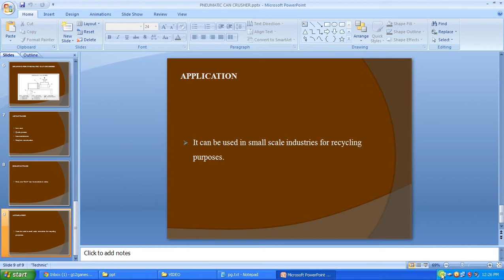IEEE 2014 MECHANICAL PNEUMATIC CAN CRUSHER